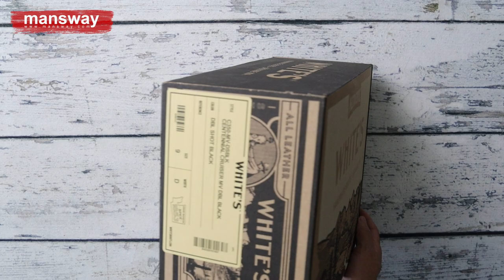White's Boots | Stitchdown Construction | C350 Cruiser | 茶芯皮 | 開箱影片 | mansway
🔛打開字幕看配置明細 Please turn on the subtitles for details.

Video content created by RF@mansway
Copyright©️2022 by mansway.